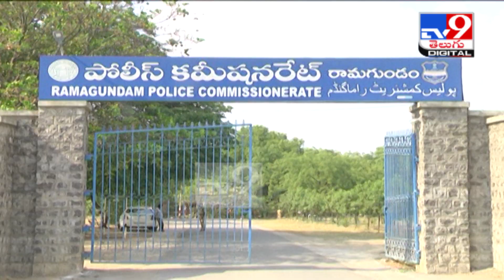వామన్ రావు హత్య కేసులో కొనసాగుతున్న పుట్ట మధు విచారణ - TV9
Credit : Telangana | Sammaiah/Producer | Vijay/Editor